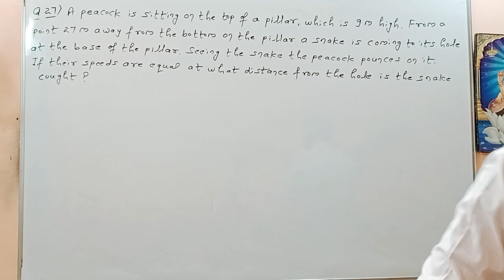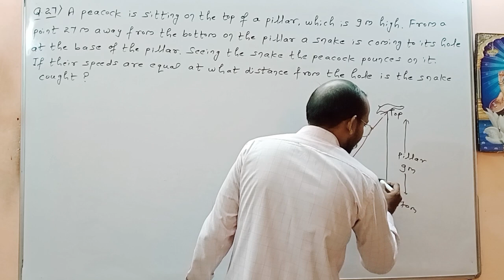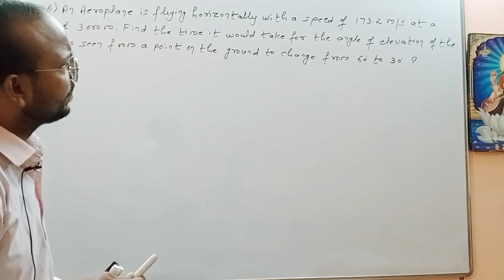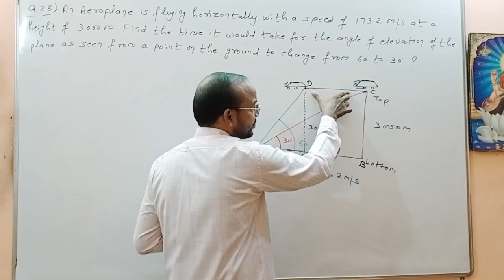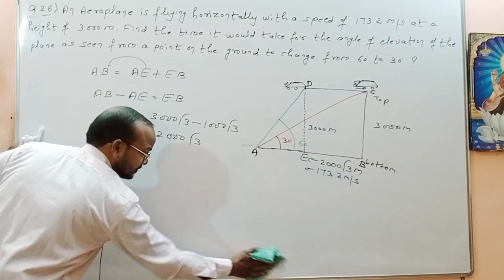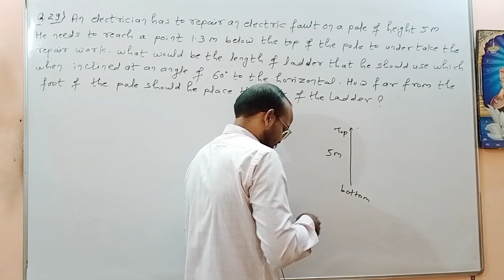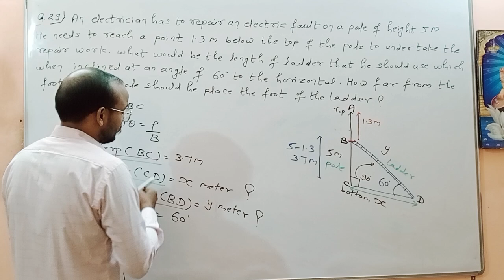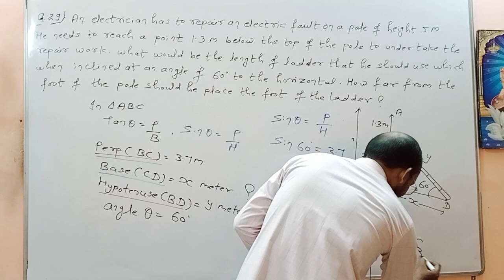Some Applications of Trigonometry Chapter 9 Class 10 Maths! Some Applications Of Trigonometry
Trigonometry ncert
chapter 8 maths class 10 cbse
Some Application Of Trigonometry FULL CHAPTER
Some Application Of Trigonometry Complete NCERT
Some Applications Of Trigonometry Exercise 9.1
Some Applications of Trigonometry Chapter 9 Class 10 Maths
class 10 cbse maths chapter 8 exercise 8.1
class 10 cbse maths chapter 8 exercise 8.2
chapter 8 maths class 10 ncert solutions exercise 8.1
chapter 8 maths class 10 ncert solutions exercise 8.2
ch 8 maths class 10 ncert solutions ex 8.2